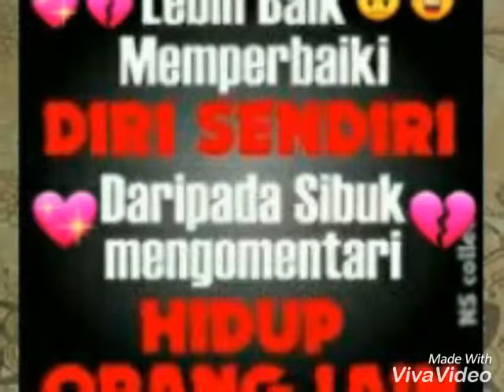💑💃Expectation is the mother of all frustration.🔥💔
💑💃 Verwachting is de moeder van alle frustratie.🔥💔

💑💃Pengharapan adalah ibu dari semua kekecewaan.🔥💔